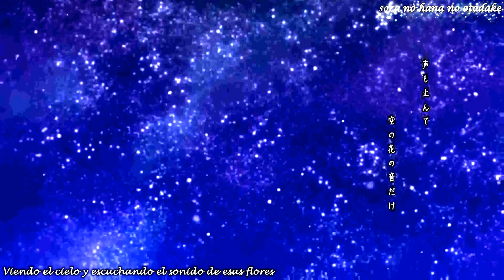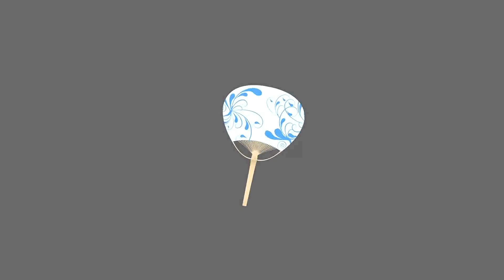Kagamine Rin - Yuu Hanabi (Sub Español + Karaoke)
Uola~ Aqui les dejo el primer video que trabajo con Rin. Es una muy bonita canción cantada en append. Espero les guste y compartan lo que piensan del video. Sayo~

Titulo: Yū Hanabi /  夕花火 / Evening Fireworks
Video: Parmy
Ilustración: 金たロウ (Kintarou)
Vocaloid: Kagamine Rin